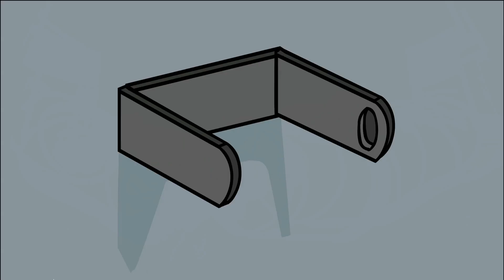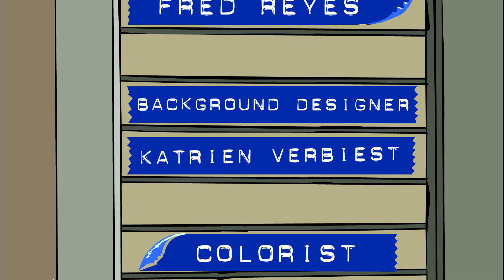Superhero Roommate Episode 7: "Toilet Paper, Part 2"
Omega Force alters the destiny of planet earth out of spite.

Created by: Matt Selman

Russell's roommate Neil is a lazy, pretentious slob. He also happens to be a superhero.